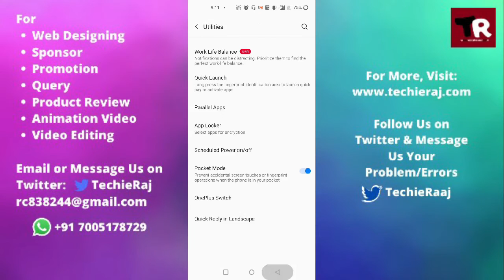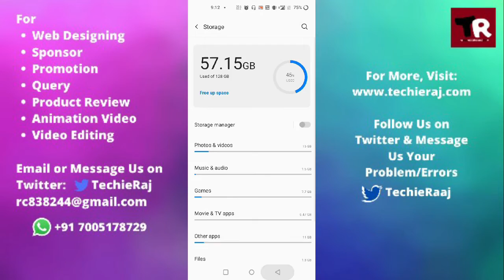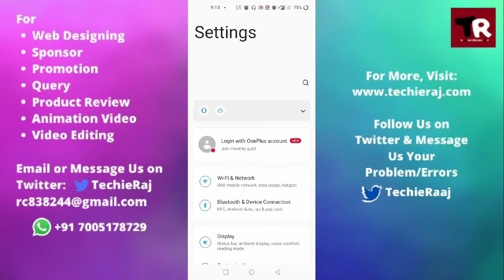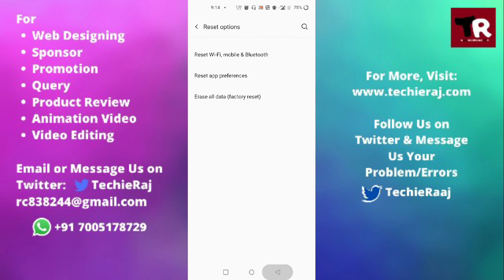OnePlus Nord 2 Keeps Shuting Down Problem Solved